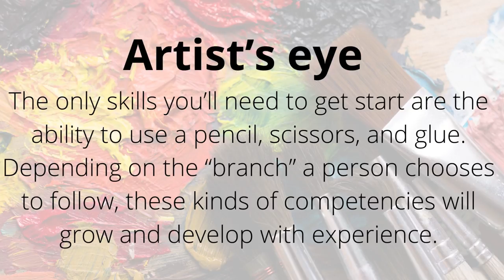Joseph Blake Smith Arkansas | Painting Artist